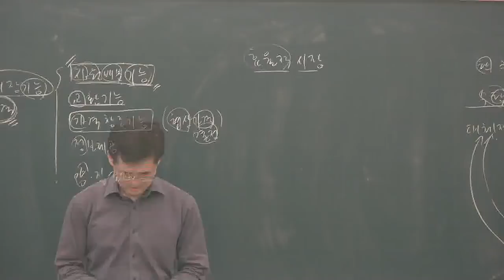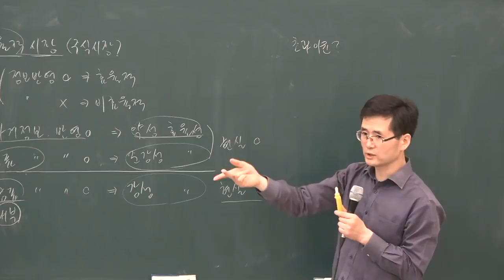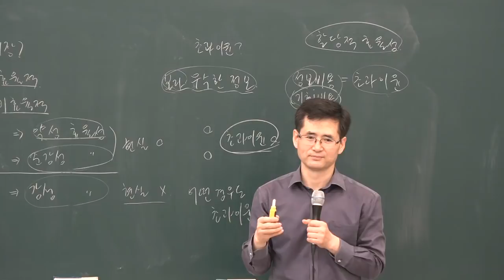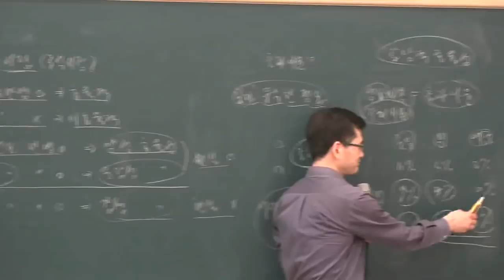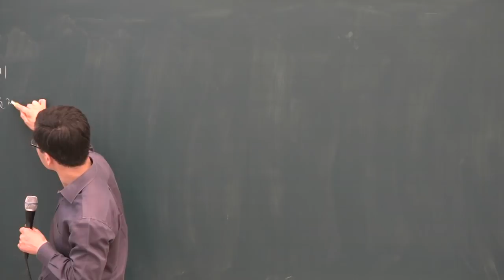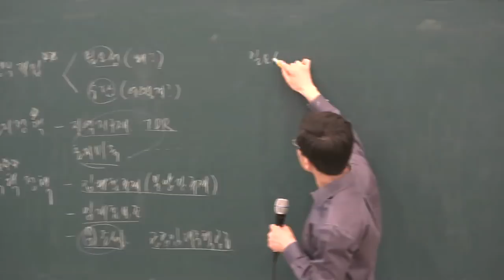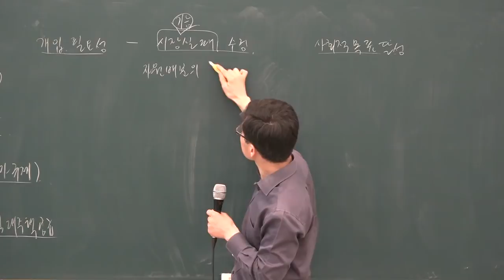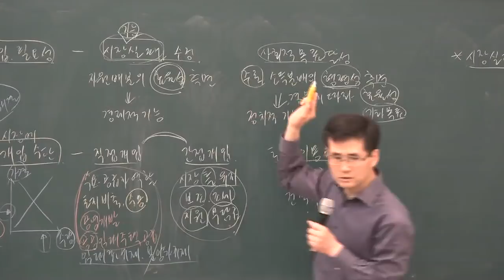[공전무] 2019년 공인중개사 부동산학개론 고급이론 3-10